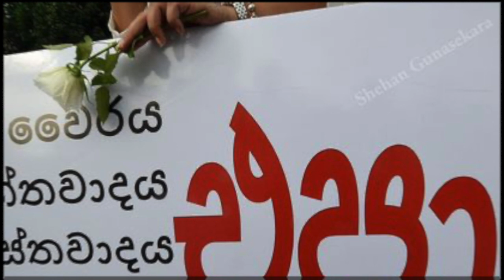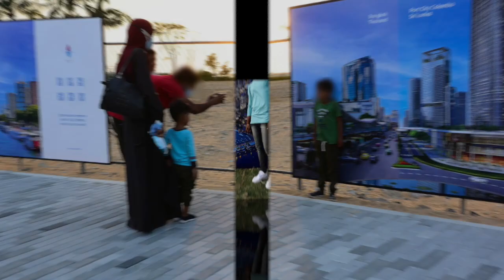'පෝට් සිටිය'- Ajith Kumarasiri Ft Namini Panchala song VideoCover with Shehan Gunasekara Photos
'පෝට් සිටිය'- Ajith Kumarasiri Ft Namini Panchala  song cover video with Shehan Gunasekara Photos

සටහන් සාමූහිකයට පහත ලින්ක් එකෙන් එකතු වෙන්න. විශේෂ වැඩසටහන්වලට සම්බන්ධ වෙන්න.

අපේ ටෙලිග්‍රෑම් චැනලයට සම්බන්ධ වෙනවානම්, පහත ලින්ක් එක ක්ලික් කරන්න.